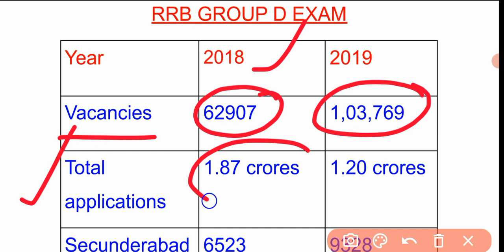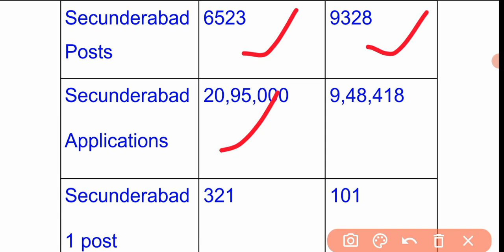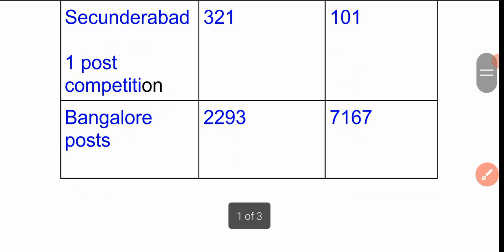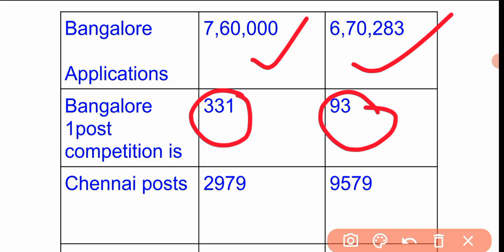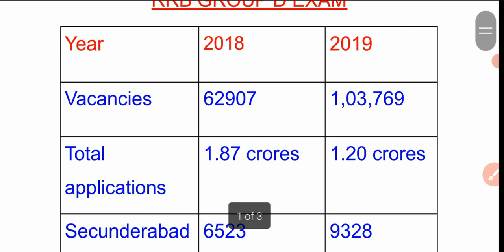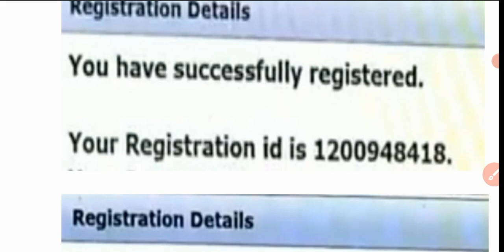RRB GROUP D EXAM | ZONE WISE APPLICATIONS